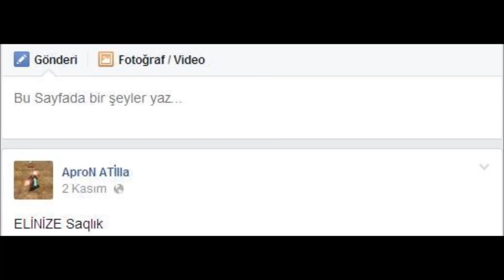IXandaRI And Duchess Special Movie